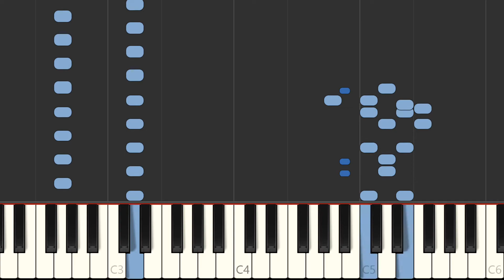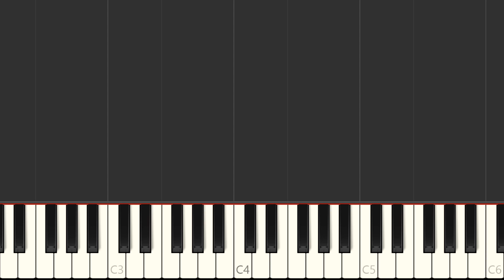【ピアノ】Kingdom Hearts II Sinister Sundown【キングダムハーツ】